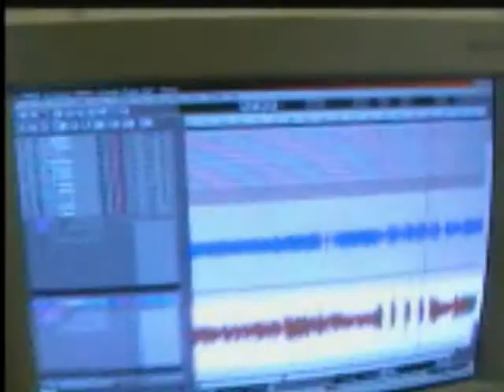Dusted; Bombasticide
Studio version with live clips of the Belly Classic, Dusted.

Words and Music:  Tanya Donelly, used by permission